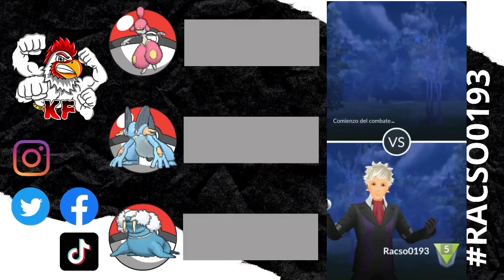¿Volvió Walrein al trono? Pokemon Go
Con la mejora de esta temporada a Carambano, podra recuperar su posición Walrein?

Hola gente aqui su manquito Racso trayendo un set con el mejorado Carambano de Walrein, veremos que tanto mejoro en GBL.

Será que realmente se vuelve meta Walrein? Lo vamos a averiguar.

Sin mas me despido deseandote un excelente martes de Hora destacada de crustaceos.